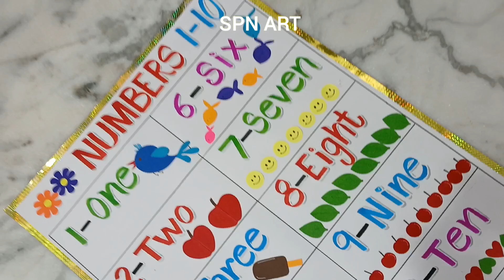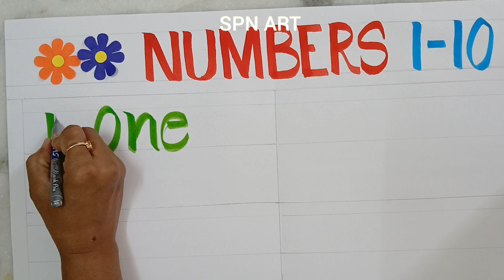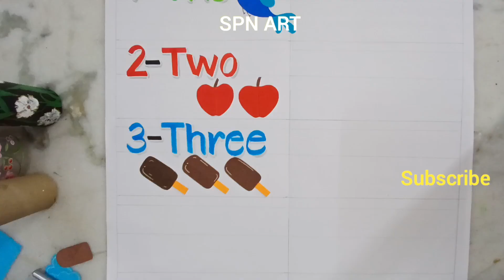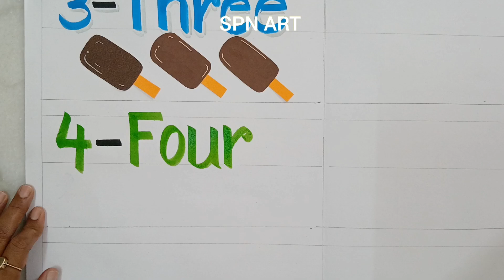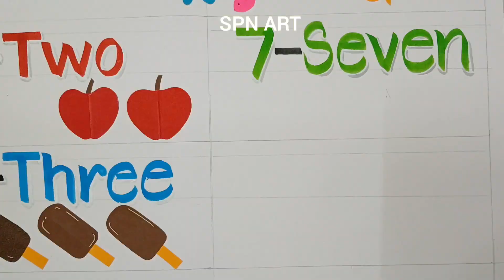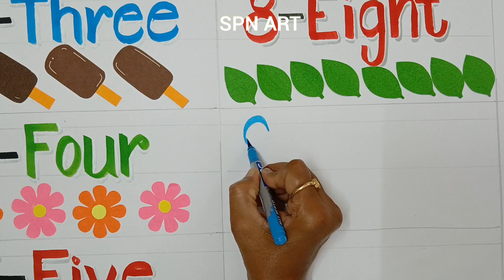How to make numbers chart / Numbers chart making idea for classroom / Classroom decoration nos. 1-10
Materials used : White chart paper, ruler, pencil, sketch pens, brush pens,Colourful papers etc.

classroom decoration
Numbers chart making idea
number chart 1-10 making
maths chart making